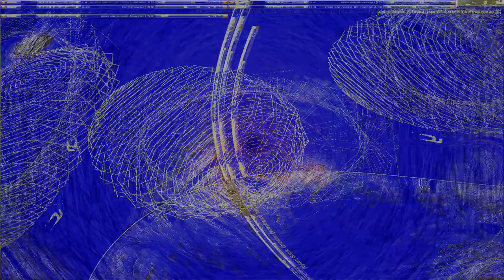Movie 24 09 10 10h29m03s series D